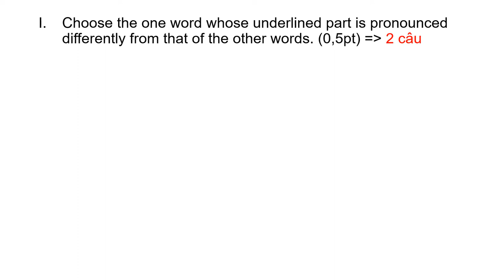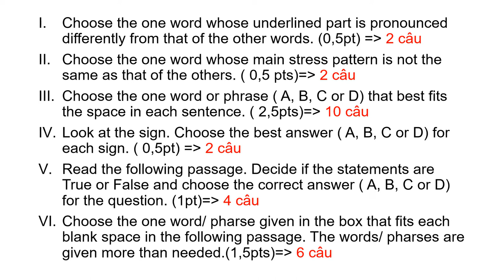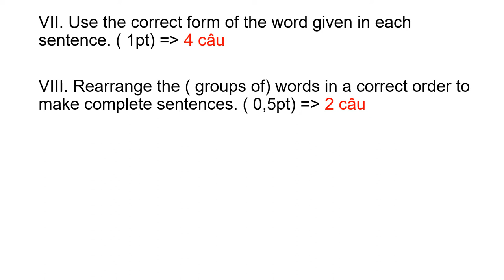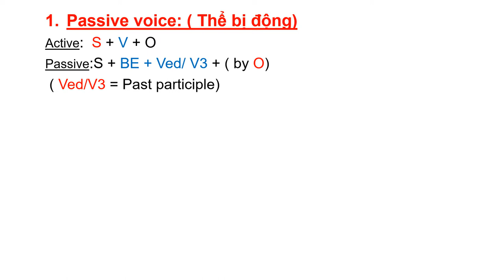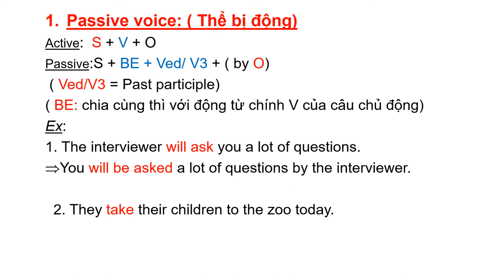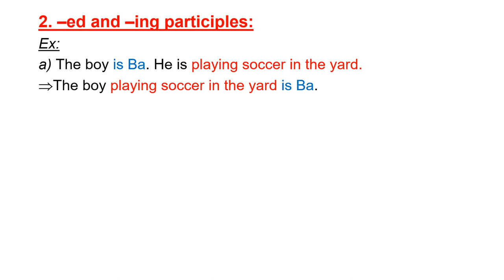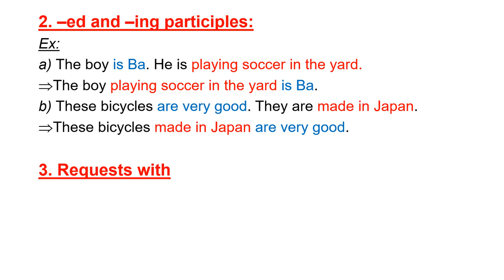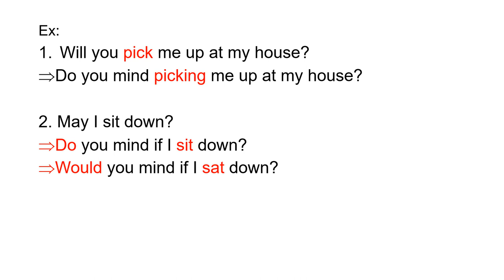TIẾNG ANH 8 - ÔN TẬP KIỂM TRA GIỮA HỌC KỲ 2 (2021-2022)